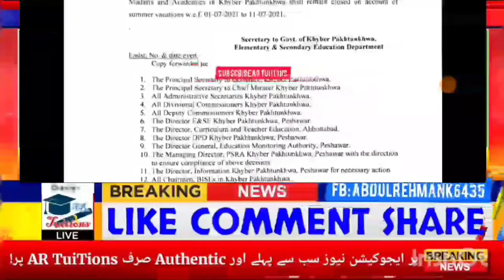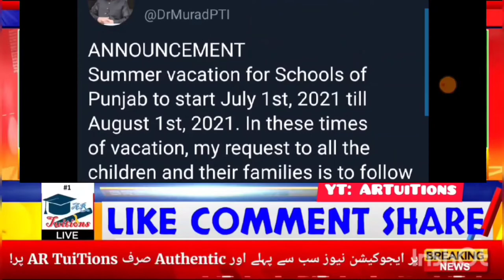Summer vacations 2021 in Punjab -summer vacation 2021 in Lahore -Punjab summer vacation Notification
Education Minister  conference Shafqat Mehmood school open College open University open, shafqat mehmood  conference, shafqat mehmood meeting ,  Education Minister Conference,  Education Minister meeting, school lab khulenge
schools vacations
colleges vacation
Universities vacation
Punjab Board exams
Educational Institutions School College University open news
10th class datesheet
11th class datesheet
12th class datesheet
9th class board exams 2020
10th class board exams 2020
11th class board exams 2020
12th class board exams 2020
.Thanks.